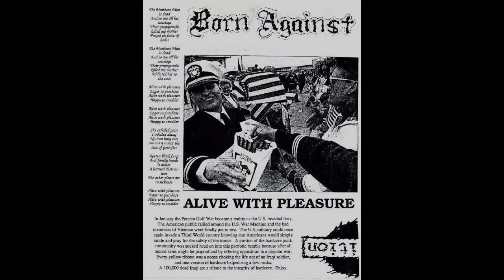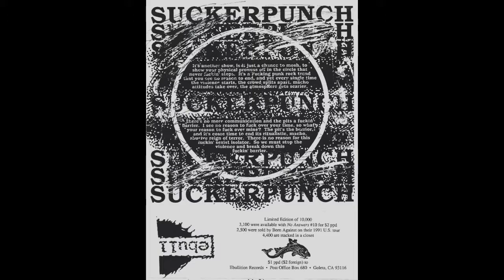Born Against / Suckerpunch - Split 8" Flexi (Full EP)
Political hardcore bands Born Against and Suckerpunch team up on this split 8" flexi.

The packaging is just a couple of loose pieces of paper with a bunch of anti-Gulf War and other political mini-essays. It's also the only double-sided flexi that I own. Don't you miss all of the obscure media formats that came from the '90s underground scene?

Released by Ebullition in 1991.

0:00 Born Against - Alive With Pleasure
2:04 Born Against - We Won
6:07 Suckerpunch - Power
8:39 Suckerpunch - Denny's Regular
9:24 Suckerpunch - Friends

All videos on my channel are direct rips from my personal copy (vinyl, tape, CD, etc.) and may occasionally have pops/crackles/etc. I try my best to edit these out in Audacity, but keep in mind that some may still slip by.